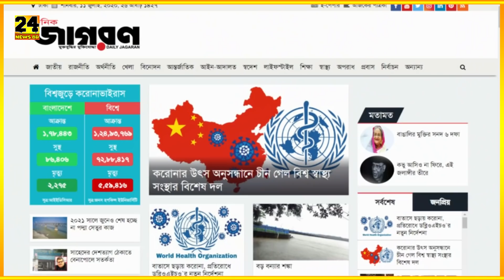বাদাম ওয়ালাকে ৫৫ লাখ টাকার বাড়ি উপহার দিল সালমান খান! কাঁচা বাদাম গান! Badam Badam Kacha Badam Song